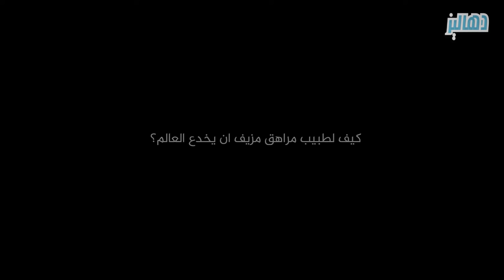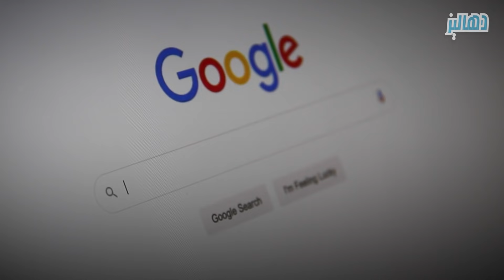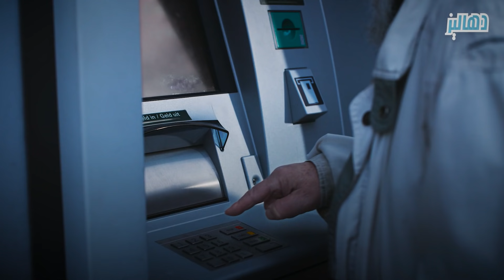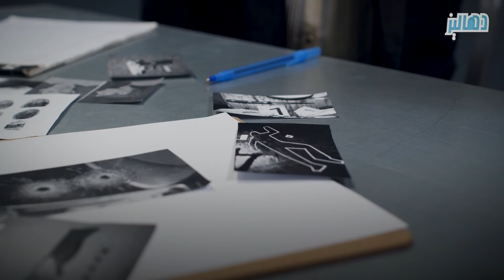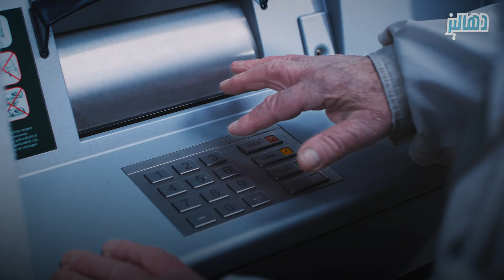الطبيب المراهق الذي خدع العالم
ان تصبح طبيب هو حلم الطفولة، فالرغبة في انقاذ الارواح وجعل الناس يشعرون بالراحة هو من الامور المميزة والرائعة التي تجعل من هذا العمل نبيلا وانسانيا.
لكن لتستطيع دراسة الطب يجب عليك الحصول على علامات جيدة من اجل الدخول الى أفضل الكليات، كما يتطلب ساعات طويلة جدا من الدراسة وسنوات من الجهد والاجتهاد، كما ان دراسة الطب في الولايات المتحدة الامريكية تحتاج الى مبالغ ضخمة.
تجاهلا منه لكل ما سبق قرر المراهق العبقري تحقيق حلم طفولته، دون الخوض في كل هذه المراحل، سيرتدي معطفه الابيض ويشرع في علاج المرضى.
فهل ستنجح خطته هذه؟ هل سينجح هذا المراهق في علاج المرضى؟ كيف قام الطبيب لوف’ love ‘بتزييف كونه طبيبا في المقام الاول؟
وكيف أفلت من العقاب لفترة طويلة؟
هذا ما سنعرفه في قصتنا لليوم.